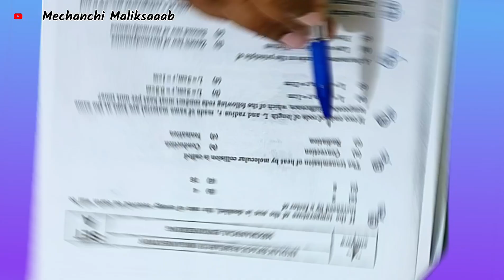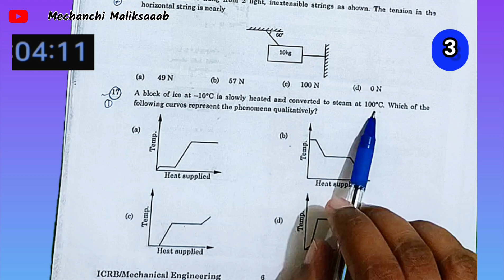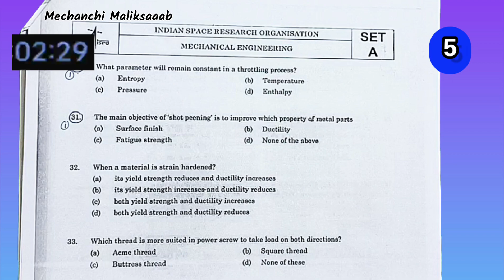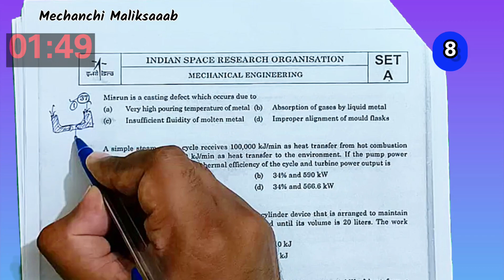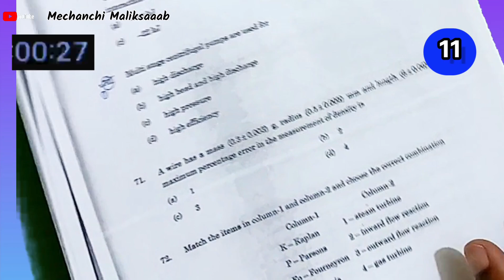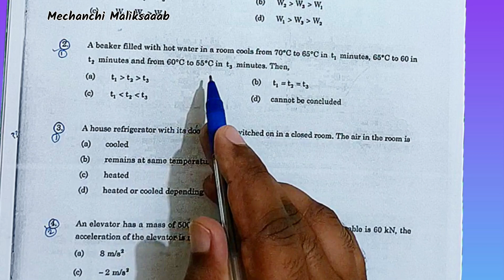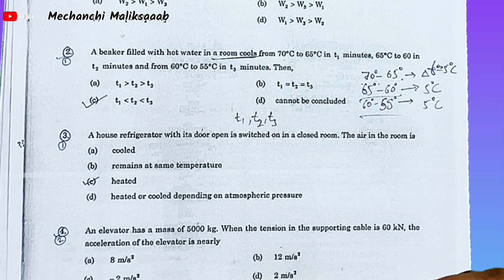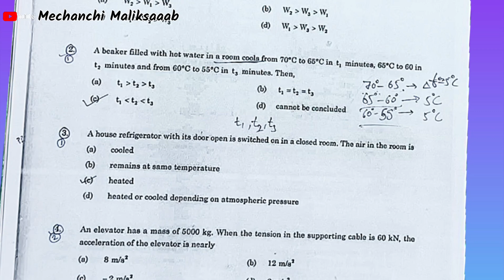ISRO 2016 || Mechanical Engineering Paper Solution || Part-1 || Er. Sumit Malik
WATCH GATE LECTURES:-

RAC L-11 by Maliksaaab | Physical and Chemical properties of Refrigerants | GATE Questions on Refrigerants since 1992:-